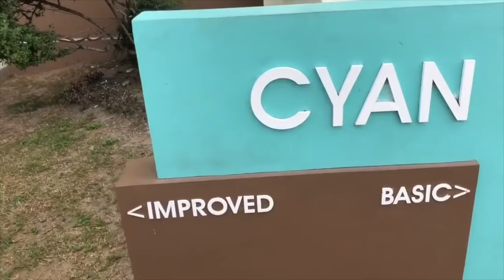LOOKING FOR A NEW HOUSE? VISIT MANSFIELD RESIDENCES! | Cathy Dimapilis Vlog #11